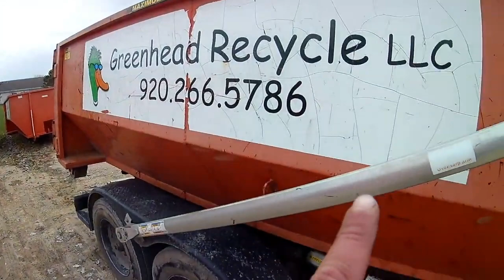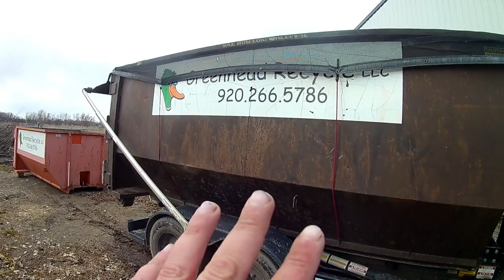PART TIME DUMPSTER BUSINESS WITH ANOTHER JOB